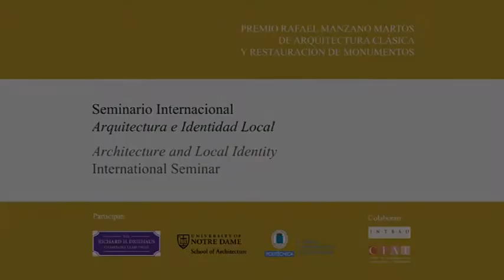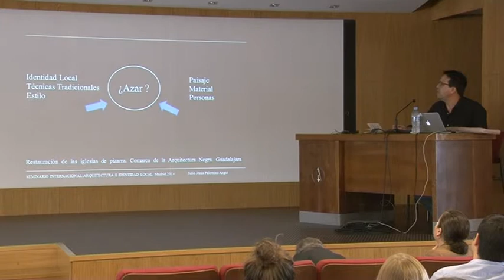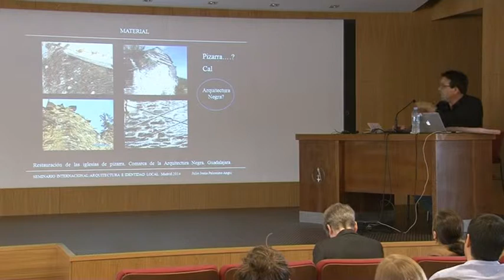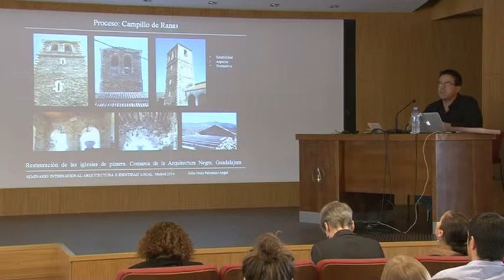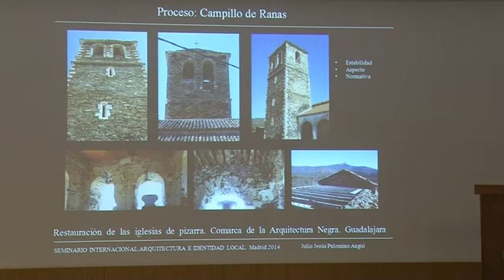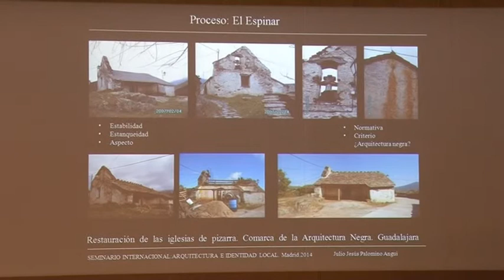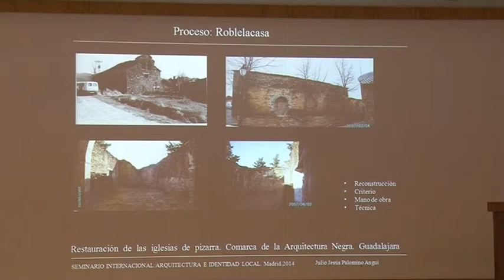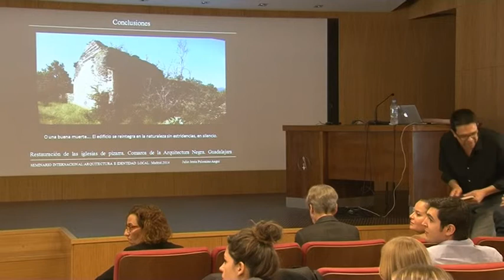Julio Jesús Palomino: Restauración de las iglesias de la Comarca de la Arquitectura Negra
Conferencia de Julio Jesús Palomino en el Seminario Internacional Arquitectura e Identidad Local, organizado por el Premio Rafael Manzano Martos y la School of Architecture of the University of Notre Dame con la colaboración de la Universidad Politécnica de Madrid y el apoyo de INTBAU España y el Centro de Investigación de la Arquitectura Tradicional (CIAT) y celebrado en la Escuela Técnica Superior de Arquitectura de Madrid en octubre de 2014